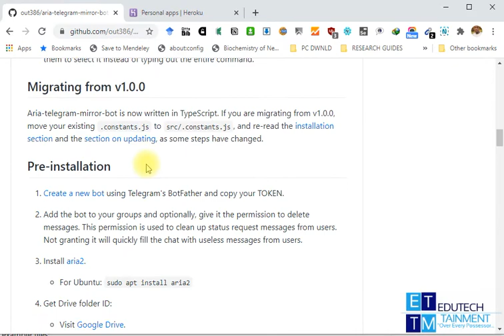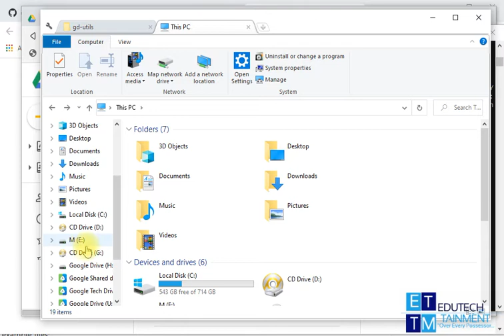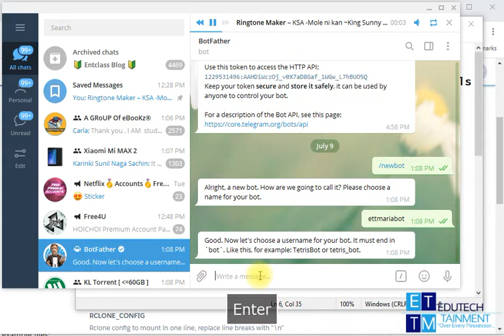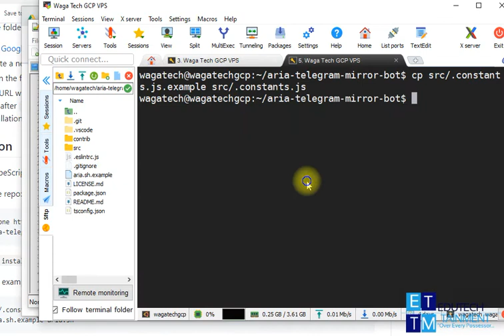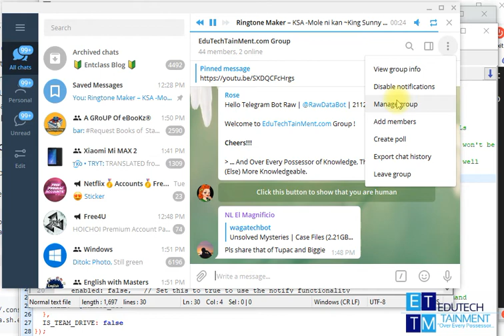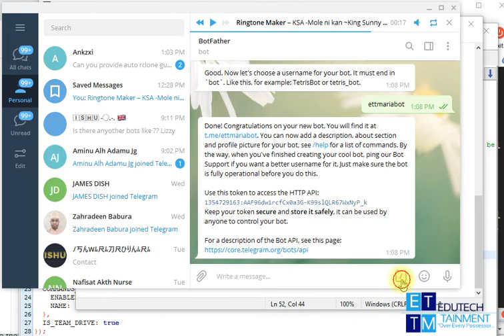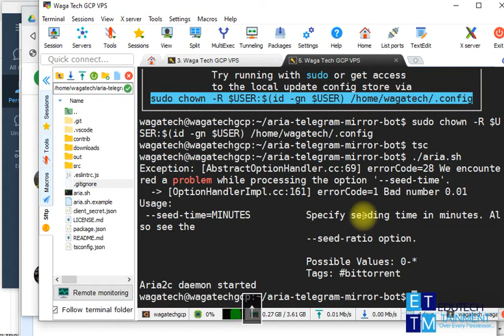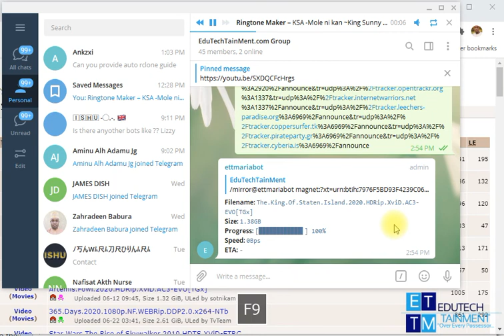How to Setup a Typescript Aria Telegram Torrent Mirror Bot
This video guide demonstrates How to Setup a Typescript Aria Telegram Torrent Mirror Bot. For a detailed explanation and complete list of curated resources and commands used during this setup, refer to my blog post on:

Credits for the GitHub Repo used in this guide: Out386

for more of such informative and detailed guides.

Cheers!!!.

"Over Every Possessor of Knowledge, There is (Some) One (Else) More Knowledgeable."